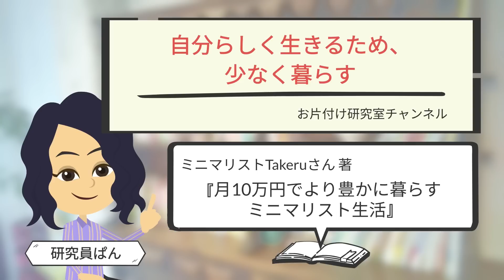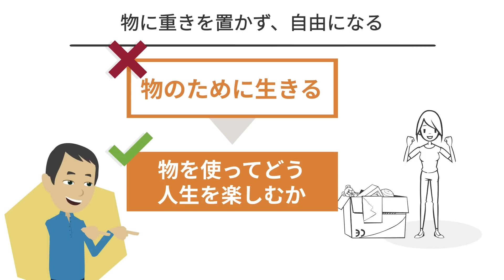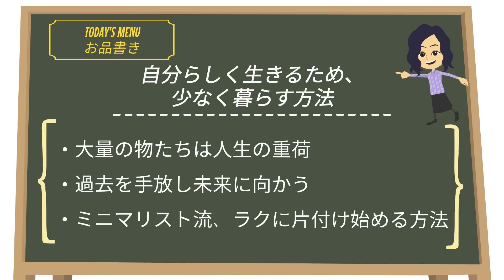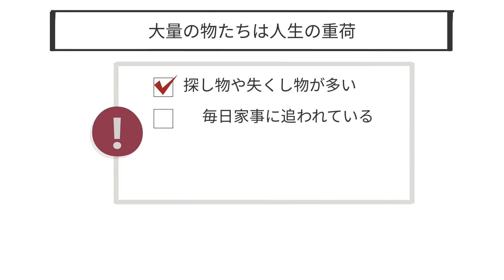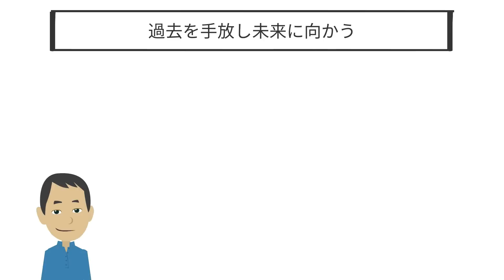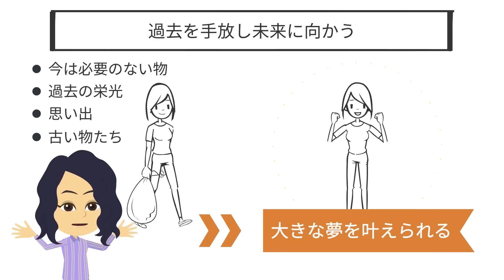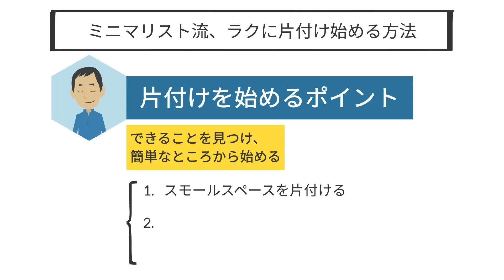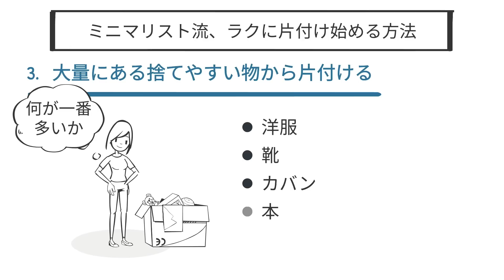【ミニマルな暮らし】モノを手放し自分らしく生きる考え方3つ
こんにちは🎵今回は　"自分らしく生きるため、少なく暮らす”　というテーマについて、参考文献をもとに考察しました！

■参考文献
タイトル：月10万円でより豊かに暮らすミニマリスト生活
著者：ミニマリストTakeru
出版社：クロスメディア・パブリッシング
amazonリンク→

00:00　op
01:22　本の紹介
01:54　物に重きを置かず、自由になる
03:29　大量の物たちは人生の重荷
05:23　過去を手放し未来に向かう
06:55　ミニマリスト流、ラクに片付け始める方法
08:56　まとめ

★お片付け研究室のおすすめ動画

【シンプルな暮らし】要らないものと心を50個捨てるチャレンジ試してみて！

★そのほかのおすすめ動画

【ミニマリスト】持たない暮らし、手放してよかったもの４７　手放してわかったことこそ、必要なこと。

4人家族で生活費17万円の超節約生活。収支&資産額公開 | 家計簿 | 家計管理 | やりくり | ミニマルな暮らし